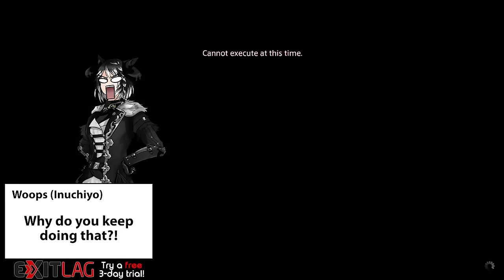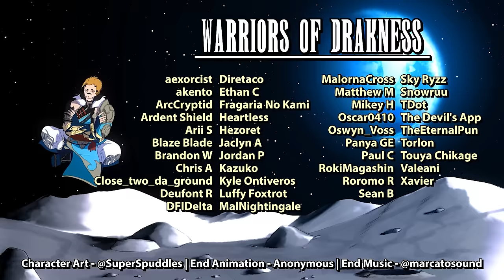Best Of Rhaya - Endwalker Edition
So much sass in one, comprehensive video.

Stop drinking raw water and get some energy that won't make you crash... or have to poop your pants.